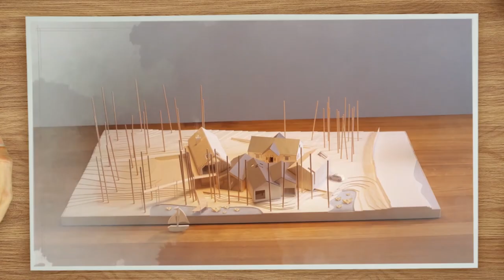ArchiPaper Trailer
ArchiPaper. A surrealist story about architecture.
The architect Rafał Barnaś would like to present a trailer of his original project. ArchiPaper is a non-commercial, experimental, short animated film that tells a story about architecture in an unconventional way. The basis and starting point for this work was a physical model of a house designed by BXB Studio. The model was photographed and transformed into an image that teems with life, creating a leisurely-paced, surrealist story immersed in an abstract world, built solely out of paper elements. Operating with atypical means of expression and building a stylistically and compositionally coherent film was quite a challenge. ArchiPaper is thus an attempt at finding and testing new, atypical stylistic means in communicating architecture. Of note is also the fact that Rafał Barnaś is the sole author of the work, including its musical score.
Film by: Rafał Barnaś
Animation, cinematography, postproduction, sound : Rafał Barnaś
Original music by Rafał Barnaś

ArchiPaper. Surrealistyczna opowieść o architekturze.
Architekt Rafał Barnaś prezentuje zwiastun swojego autorskiego projektu. ArchiPaper to niekomercyjna, eksperymentalna, krótkometrażowa animacja w niekonwencjonalny sposób opowiadająca o architekturze. Podstawą i punktem wyjścia opracowania stała się się makieta domu projektu pracowni BXB Studio. Sfotografowany model został przetransformowany w tętniący życiem obraz, tworząc nieśpieszną, surrealistyczną opowieść zatopioną w abstrakcyjnym świecie, zbudowanym jedynie z papierowych elementów. Dużym wyzwaniem było operowanie tak nietypowymi środkami wyrazu, zbudowanie przy ich udziale obrazu spójnego stylistycznie i kompozycyjnie. ArchiPaper jest więc próbą znalezienia i wypróbowania nowych, nietypowych środków stylistycznych w opowiadaniu o architekturze. Na uwagę zasługuje również fakt, że Rafał Barnaś jest autorem całości prac, również muzyki.

Film Rafała Barnasia
Zdjęcia, animacja, postprodukcja, dźwięk: Rafał Barnaś
Muzyka: Rafał Barnaś